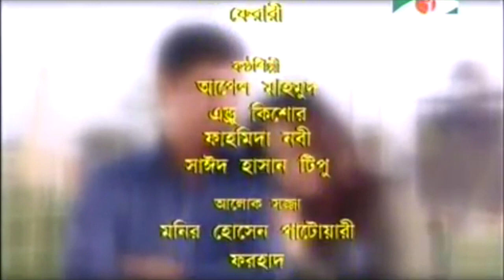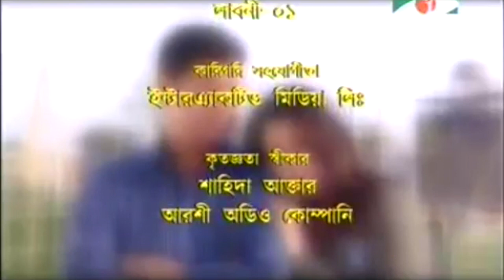Professor Rashidi || A MMR Gulzar Film